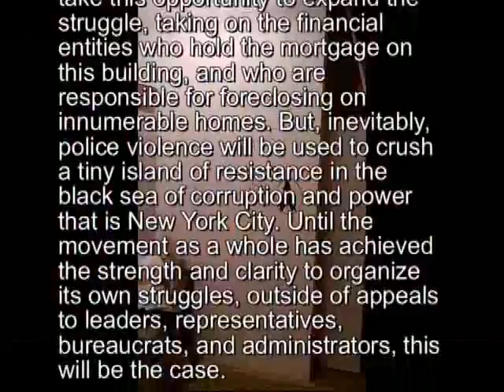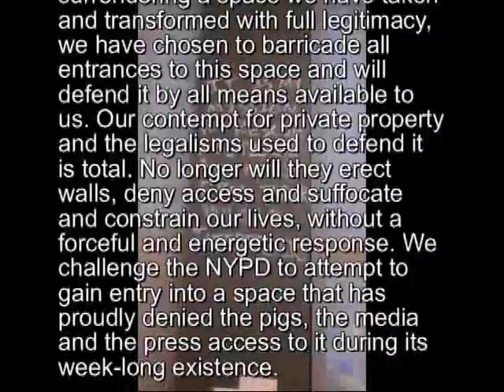Student Occupation of 90 5th @ New School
Secret video smuggled out of the final hours of the 90 5th student occupation reveals the heated political debates which were taking place just before its dissolution. Warning: Contains graphic images!